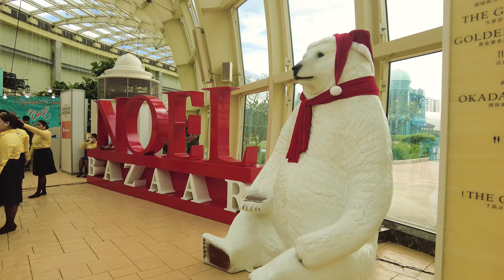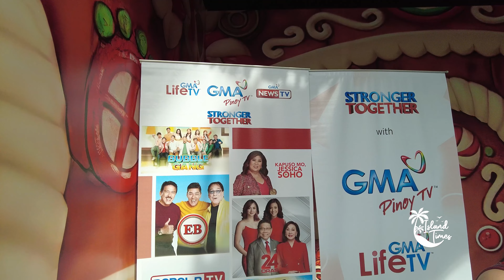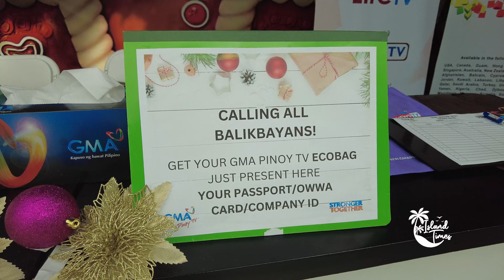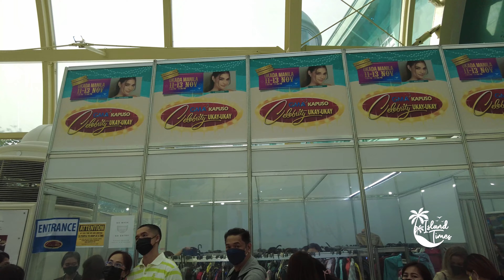[4K] 2022 CHRISTMAS BAZAAR GRAND OPENING @ Okada Manila | Walk tour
Christmas Bazaar, Noel Bazaar 2022, Okada

The largest and longest-running annual holiday bazaar in Manila! Noel Bazaar is founded by Cut  Unlimited Inc., an annual holiday shopping event that started in 2000. This event will benefit the GMA Kapuso Foundation, the Bantayog ng mga Bayani Foundation, the Inquirer Foundation, the Gifts and Graces Foundation, the Noel P. Gozon Memorial Clinic, and other charities.

Noel Bazaar, presented in collaboration with GMA Network and the Philippine Daily Inquirer, features the best of entrepreneurs selling the latest crafts and merchandise ranging from clothing, Christmas and home decor, fashion accessories, and novelty and gift items, to food and drinks.

✔️ Okada Manila • Nov 11-13
✔️ Filinvest Tent Alabang • Nov 18-20
✔️ World Trade Center • Nov 25-30
✔️ Filinvest Tent Alabang • Dec 16-18

Ang pinakamalaki at pinakamatagal na taunang holiday bazaar sa Maynila! Ang Noel Bazaar ay founded by Cut Unlimited Inc., isang taunang holiday shopping event na nag umpisa noong 2000. Ang event na ito ay tutulong sa GMA Kapuso Foundation, Bantayog ng mga Bayani Foundation, Inquirer Foundation, Gifts and Graces Foundation, Noel P. Gozon Memorial Clinic, at iba pang mga kawanggawa.

Ang Noel Bazaar, na ipinakita sa pakikipagtulungan ng GMA Network at ng Philippine Daily Inquirer, ay nagtatampok ng pinakamahusay na mga negosyante na nagbebenta ng pinakabagong mga crafts at merchandise mula sa damit, Pang paskong dekorasyon at palamuti sa bahay, fashion accessories, at novelty at gift items, hanggang sa pagkain at inumin.